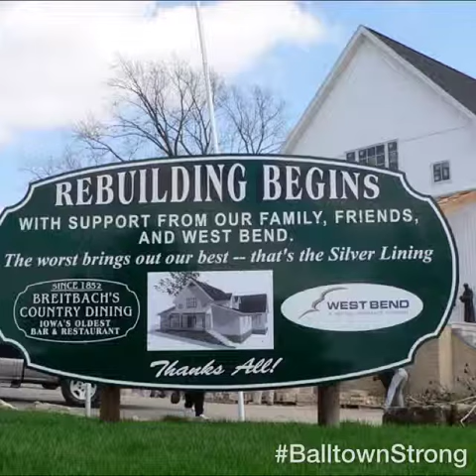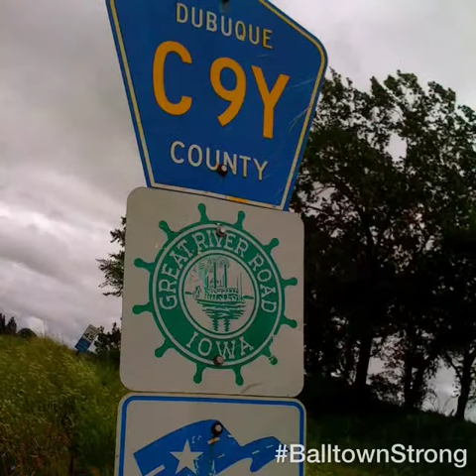Flipagram - Born in Smalltown, Balltown Iowa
I was Born in Smalltown Balltown, Iowa pop. 70. Most Photos by Dale Klein, Music by John Mellencamp. Flipagram fixed viewing issues including on Mobile Devices. Breitbach"s Country Dining in Balltown is featured in the Award Winning Documentary, Spinning Plates by Joseph Levy.